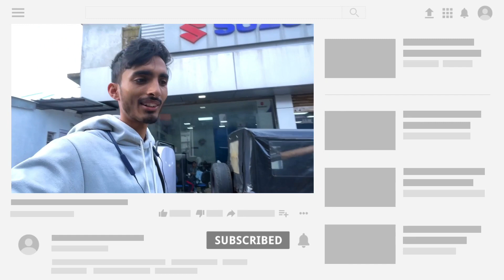My Suzuki Access 125 Review After One Year | Insurance Renewal at Just 2099 | @SkinnyVlogger